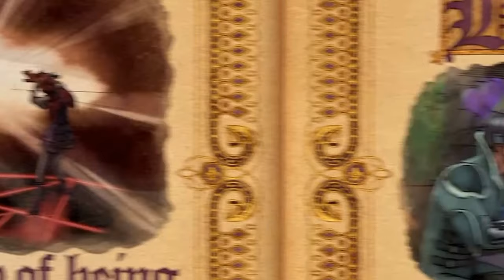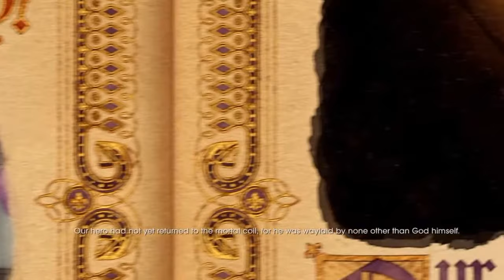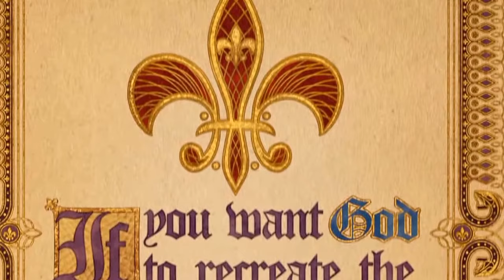SAINTS ROW: GAT OUT OF HELL.Walkthrough Gameplay PART 10- ENDING-FINAL Boss No Commentary!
SAINTS ROW:GAT OUT OF HELL. FINAL
Saints Row: Gat out of Hell is a 2015 open world action-adventure video game developed by Volition and High Voltage Software and published by Deep Silver. It was released for Microsoft Windows, Linux, PlayStation 3, PlayStation 4, Xbox 360, and Xbox One. The game, serving as an epilogue to Saints Row IV, is a standalone expansion, meaning players do not need a copy of Saints Row IV to play Gat out of Hell.

The PlayStation 3 and Xbox 360 versions were released both physically and digitally. The PlayStation 4 and Xbox One versions saw a release bundled alongside Saints Row IV: Re-Elected, and was released both physically and digitally as well.